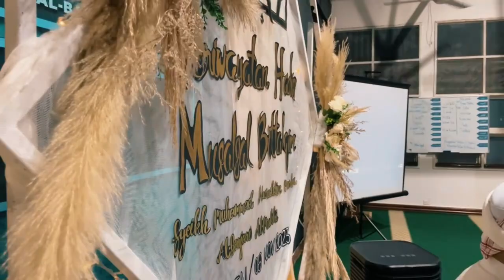Majlis Periwayatan Hadis Musalsal BiTalqim-Mahaad Annoer